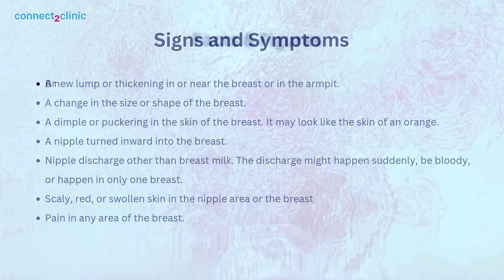Breast Cancer Awareness | Connect2Clinic | Know The Disease | Save Lives & Spread Awareness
What is Breast Cancer?
Breast cancer is a cancer that starts in breast tissue. It happens when cells in the breast change and grow out of control. The cells usually form a tumor.
The types include:
Ductal carcinoma: Begins in the cells of the ducts. This is the most common type.
Lobular carcinoma: Begins in the lobules. It is more often found in both breasts than other types of breast cancer.
Inflammatory breast cancer: Breast becomes warm, red, and swollen. This is a rare type.
Paget's disease of the breast: Cancer involving the skin of the nipple. It usually also affects the darker skin around the nipple. It is also rare.

A new lump or thickening in or near the breast or in the armpit.
A change in the size or shape of the breast.
A dimple or puckering in the skin of the breast. It may look like the skin of an orange.
A nipple turned inward into the breast.
Nipple discharge other than breast milk. The discharge might happen suddenly, be bloody, or happen in only one breast.
Scaly, red, or swollen skin in the nipple area or the breast
Pain in any area of the breast.

Facts & Figures
Breast cancer is the most common cancer in India, accounting for 28.2% of all female cancers
In India alone over 1.9 lakhs new cases of breast cancer was reported in 2022
Early detection strategies and improved access to quality care without delay can improve survival.
Reference: Sathishkumar K, Sankarapillai J, Mathew A, et al. Breast cancer survival in India across 11 geographic areas under the National Cancer Registry Programme. Cancer. 2024; 130(10): 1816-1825. doi:10.1002/cncr.35188

Self examination
A breast self-examination (BSE) is a simple method for checking for breast abnormalities. Here’s how to do it:
1. Visual Check: Stand in front of a mirror with arms at your sides, then raise them overhead. Look for any changes in shape, size, or skin (like dimpling) and any nipple changes.
2. Physical Check: Lie down and use the pads of your fingers to feel the entire breast, applying light, medium, and firm pressure. Check for lumps, thickening, or unusual changes.
3. Underarm Check: Feel the underarm area for lumps, as breast tissue extends here.

Perform BSE monthly, ideally a few days after your period. If you notice any changes, consult a doctor.

Treatment
Breast cancer treatment varies depending on the type, stage, and individual factors. Common treatments include:

1. Surgery: Removes the tumor (lumpectomy) or entire breast (mastectomy).
2. Radiation Therapy: Uses high-energy rays to target and kill cancer cells.
3. Chemotherapy: Involves drugs to destroy cancer cells, often used before or after surgery.
4. Hormone Therapy: Blocks hormones that fuel certain breast cancers (e.g., estrogen or progesterone receptor-positive cancers).
5. Targeted Therapy: Focuses on specific proteins or genes that help cancer grow (e.g., HER2-positive cancers).
6. Immunotherapy: Boosts the immune system to fight cancer cells.

Treatment is often personalized and may involve a combination of these options.